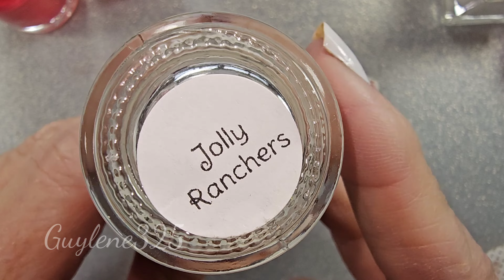Pink Christmas tree Water Marble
*📌Maniology link use  GUYLENE325 to save 10%

Madam Glam use Guylene30 for 30% off, be sure and follow my link then see if they are running any 40% or 50% discounts before using mine, I want you to save the most you can! But please use my link.

Nail related and my favorite things from  Amazon

Spark Paws $15 off Penny's hoodie and calmears neck warmer of choice

MelodySusie discount use this link